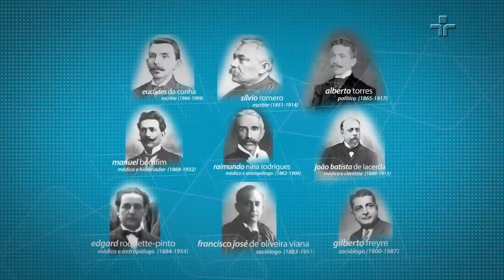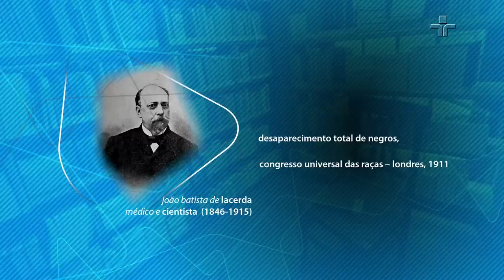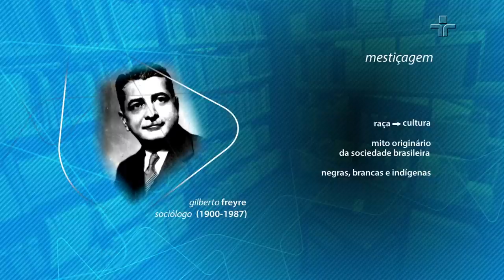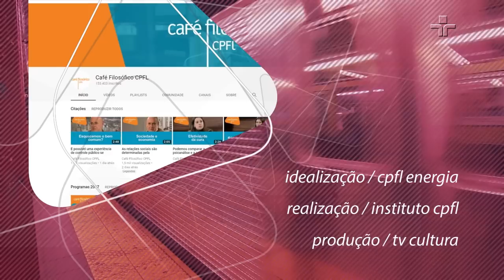Café Filosófico | Mistura de sangues e territórios | 23/04/2023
Uma das maiores riquezas da sociedade brasileira é a sua diversidade. Mas nem sempre essa característica foi vista como algo positivo.

As diferenças foram classificadas, julgadas e hierarquizadas. O antropólogo Kabengele Munanga traça a história do racismo no Brasil e revela como o conceito de "nação mestiça" pode ser usado para esconder e até mesmo justificar ideias e políticas públicas racistas.